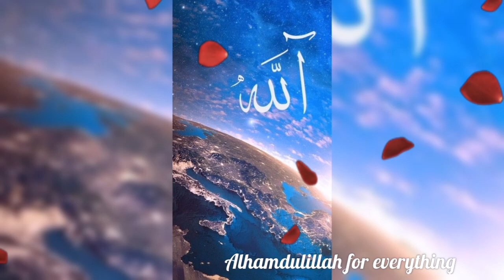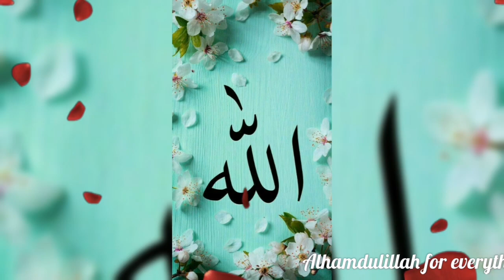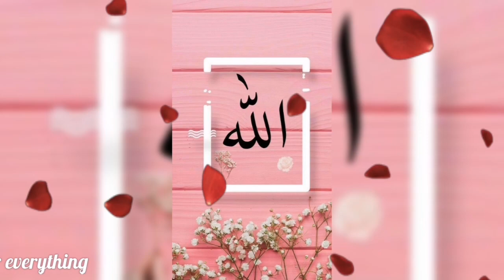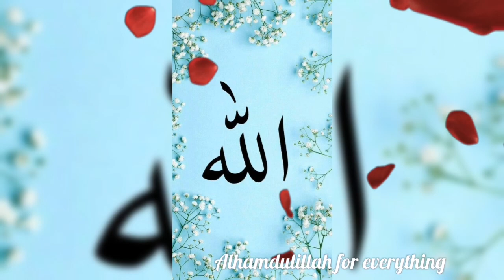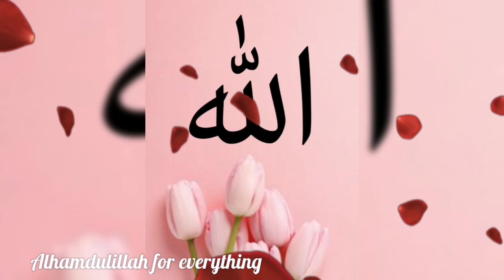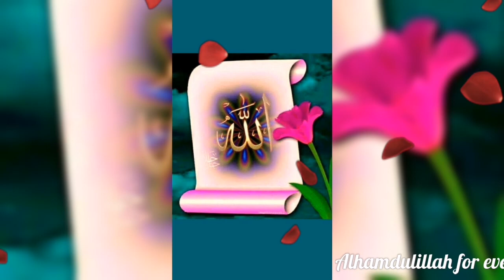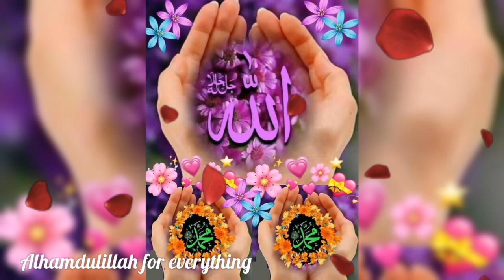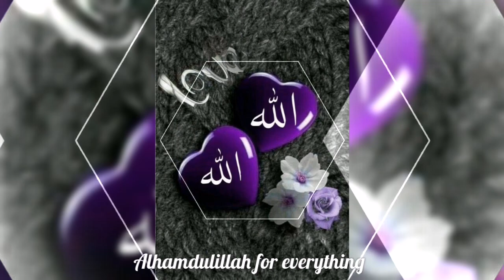Khuda Ki azmatain